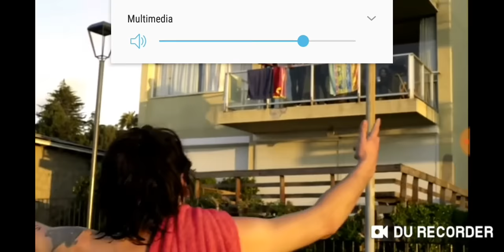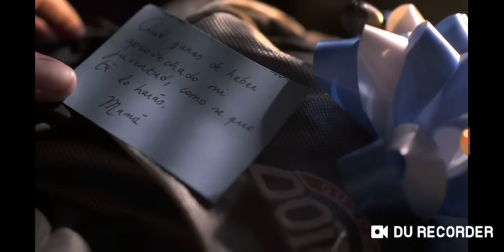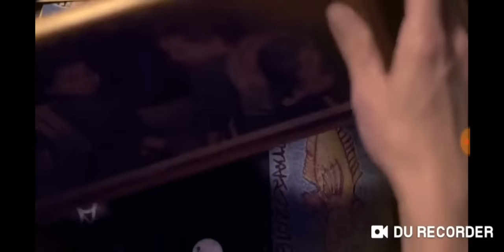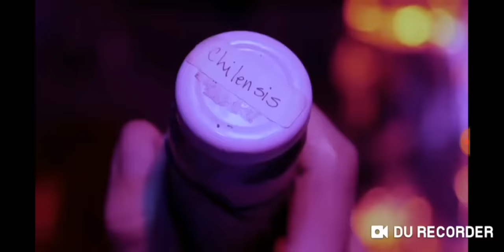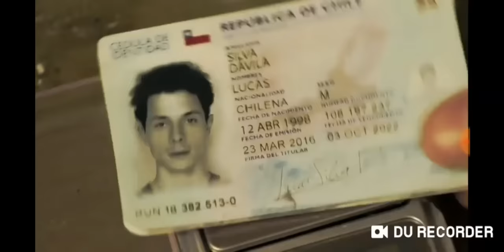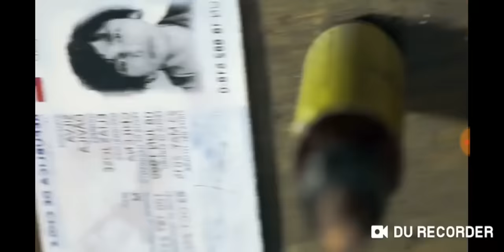DEAD CANDY pelicula completa 2018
Cine chileno director Eugenio Arteaga